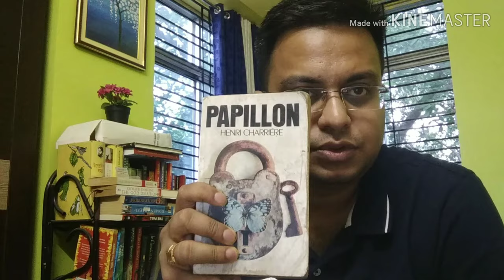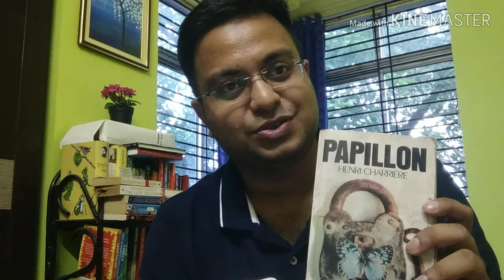Papillon by Henri Charrière #5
Story of a convict who conquered insurmountable odds to snatch freedom from the jaws of death and misery